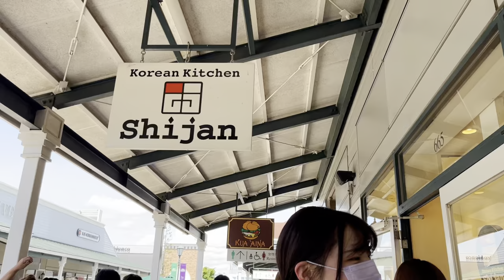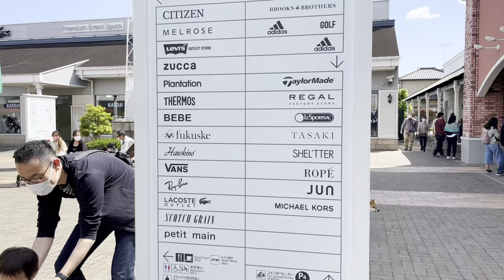What you can see @ SANO Premium Outlet, Japan | Mini Vlog